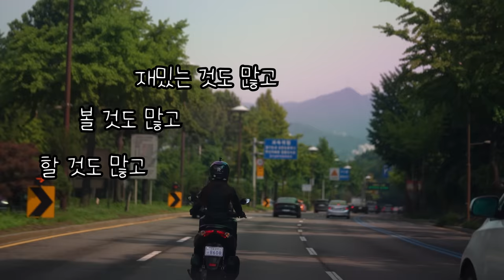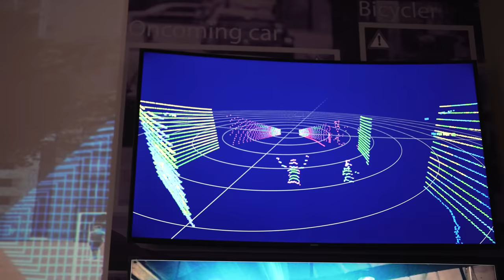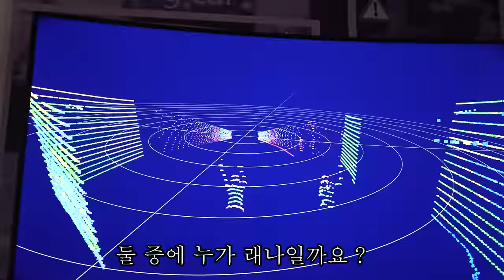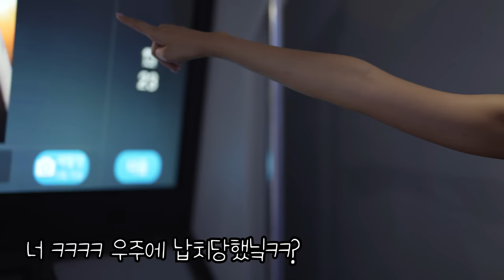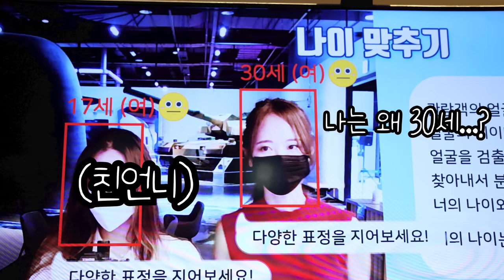오토바이로 이런 굴욕은 또 신선하네 I 스쿠터 처음 타면 벌어지는 일 I 티맥스...과연 성공했을까? I I Feat. 과천과학관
Riding gear
Helmet
Jacket
Pants
Gloves :knoxarmour

Camera

CLOVA Dubbing